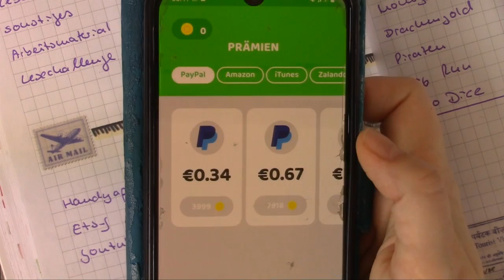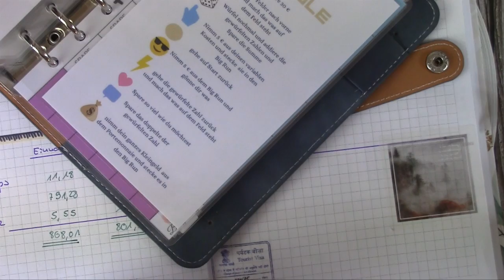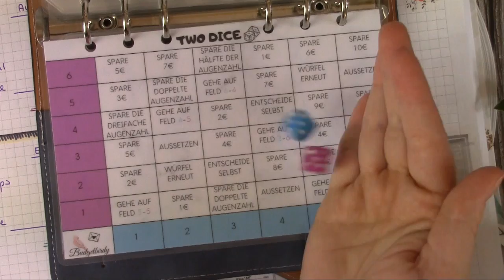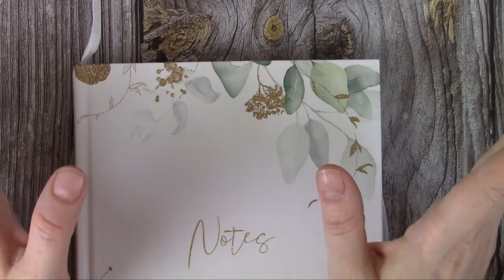Wochenabschluss 4 April || Umschlagmethode 💰 || Funktionieren die Handyapps doch nicht???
Sticker und Washis von wish*:
oder Mit dem Code: cxpqgpkj bekommst du 5 € auf deinen ersten Einkauf. Gib den Code in der Kasse ein & es werden 5 € abgezogen.
💰 Trade Republik 💰
- du erhältst eine zufällig ausgewählte Gratisaktie beziehungsweise ein Aktienbruchteil im Wert zwischen 10,00 und 200,00 Euro
💗 Cashback über iGraal 💰
✂️ Mein Equipment 🪄📓
Vintage Sticker*
die neuen Sticker*
Mein neues Washitape*
Stickerbuch Happy Travel (gelb)*
Stickerbuch Boho Nature-Style (orange)*
Budgetplaner grau*
Budgetplaner blau*
Radierstifte (Frixion)*
Radierstift rot (Frixion)*
das schöne Notizbuch*
das Notizbuch will ich mir noch kaufen*
Brother Ettikettiergerät*
💗 Geld über Umfragen & Apps verdienen 💰

Attapoll
- du erhältst 0,40€ Startguthaben
- ich erhalte 0,20€ + 10% Provision auf deine Umfragen
Einladungscode: zltut

Poll Pay
- du erhältst 0,23€ Startguthaben
- ich erhalte 25% von den Belohnungen meiner Freunde
Einladungscode: UUVSR86PLT

Cash Alarm
- du erhältst 3599 Münzen + 25% meiner erspielten Münzen
- ich erhalte 25% deiner erspielten Münzen

oder in meinem Etsy-Shop